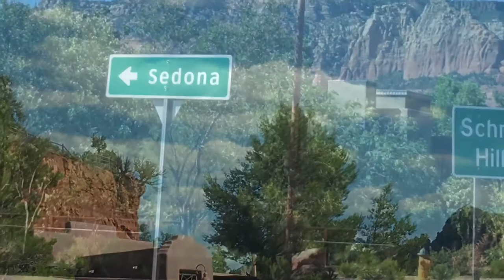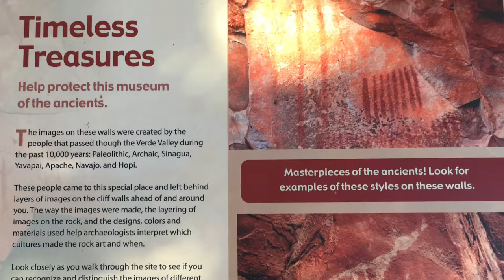Sedona Arizona and the Cliff Dwellings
I am a certified K-12 art teacher of 34 years, and I created this channel to share with you some of my creative things I do at home. If you sign up as a Patron, you will have access to my Art Lady Channel School Patron account, where I will be posting Color photos of my travels for your enjoyment. You may use them as you wish, copy them and print them out. To find the photos, look for the tab, Art Lady Home : Travel Photos, Home Photos or Garden Photos.  I Hope you enjoy my videos, as much as I enjoy making them for you!